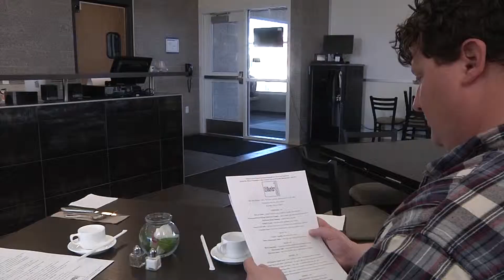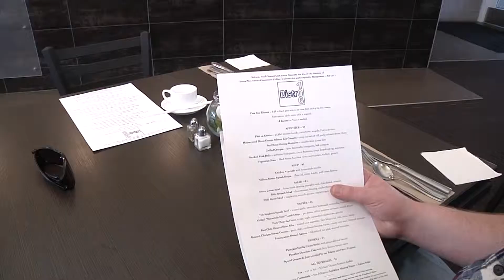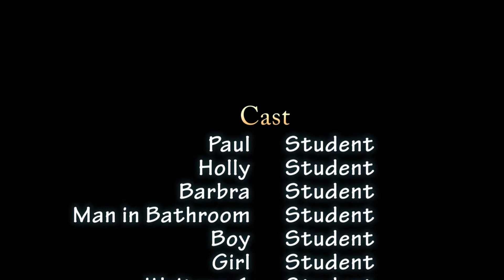brown chelsi project 3 Love Matters